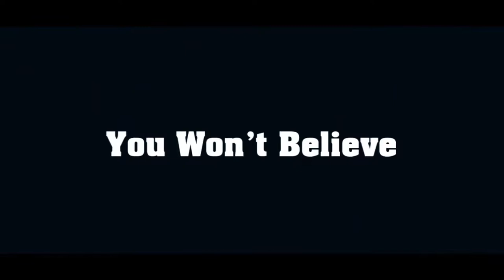Wonderfully Wooden For iPhone - iPad - iMac